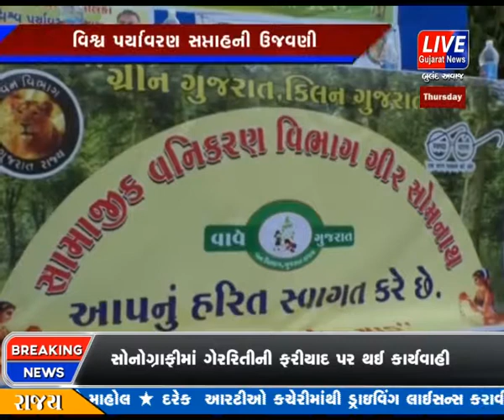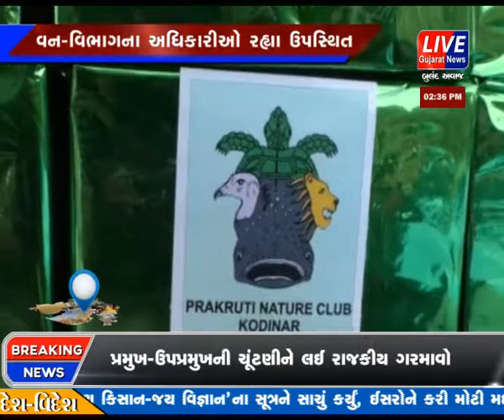SOMNATH MA VISHWA PARYAVARAN SAPTAH NI KARAI UJAVANI